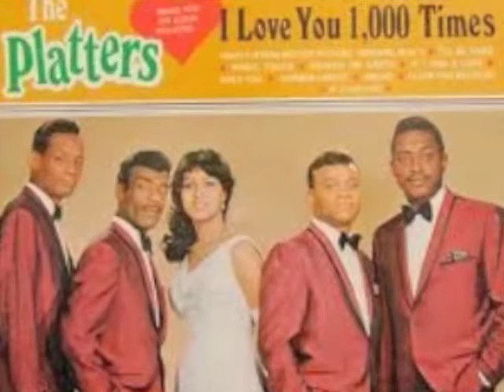Tony Williams Diane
Tony Williams had/has one of the most BEAUTIFUL voices in Popular music and of course it WAS the original voice of the Platters. When he left in 1960 the Platters were never quite the same altho still good. Tony's career as a solo singer was VERY poorly managed I say this because up until recently I did not know what had happened to him and I had NEVER seen or heard any of his solo projects. How does a manager manage NOT to make TONY WILLIAMS a household name with that magnificent voice. Instead he had 3 albums (No Hits) and then vanished into obscurity resurfacing as the singer for The International Platters. I have just acquire his vinyl Albums and they are FABULOUS I hope you will enjoy the AMAZING voice of Tony Williams and remember what REAL singers sound like